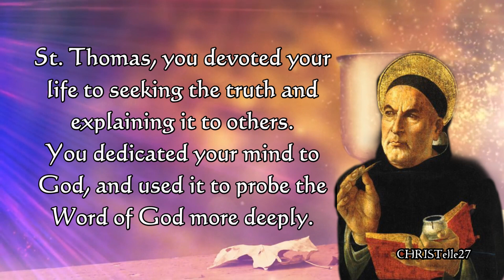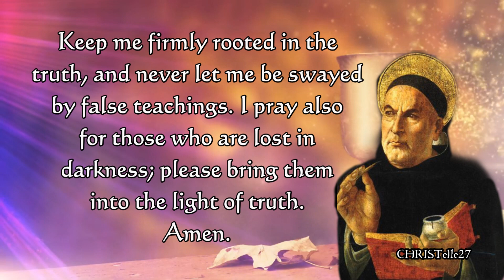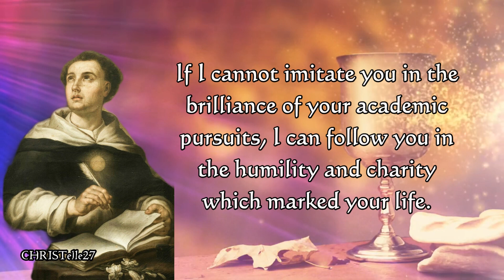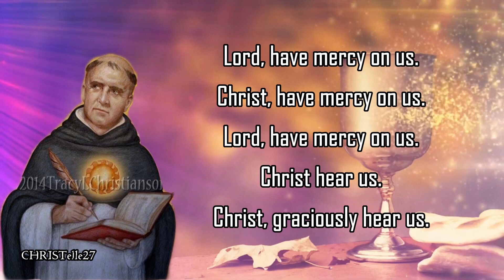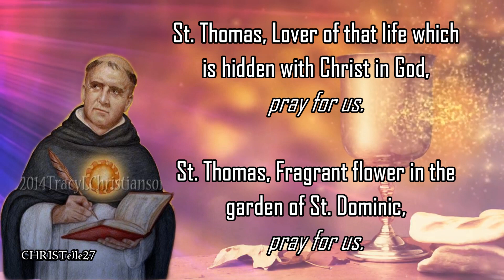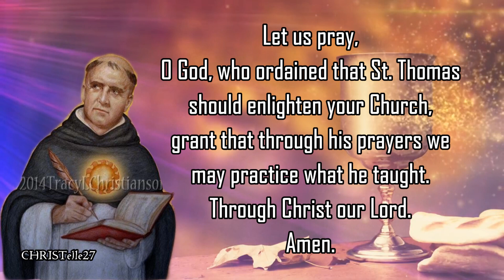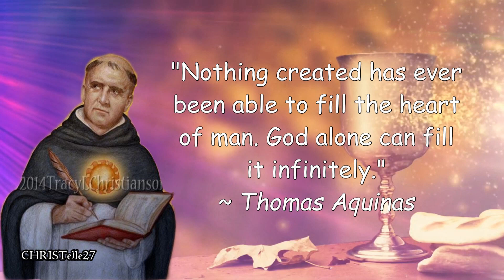St. Thomas Aquinas Novena : Day 4 | Patron of Catholic Schools & Students, against Storms, etc.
FEAST DAY: January 28
4TH DAY NOVENA: January 22
PATRON SAINT OF: Academics; against storms; against lightning; apologists; book sellers; Catholic academies, schools, and universities; chastity; Falena, Italy; learning; pencil makers; philosophers; publishers; scholars; students; theologians; Aquino, Italy; Belcastro, Italy;  University of Santo Tomas; Sto. Tomas, Batangas; Mangaldan, Pangasinan

St. Thomas, devoted to truth
"But speaking the truth in love, we must grow up in every way into him who is the head, into Christ" (Eph 4:15).

St. Thomas, you devoted your life to seeking the truth and explaining it to others. You dedicated your mind to God, and used it to probe the Word of God more deeply. Your gifts as a theologian and philosopher make you stand out as one of the greatest doctors of the Church. In your discussions, you made truth your primary aim, while treating respectfully anyone who differed with you.

Obtain for me too a great love of truth. Help me to ponder God's word so as to draw from it the light I need to nourish myself spiritually. Keep me firmly rooted in the truth, and never let me be swayed by false teachings. I pray also for those who are lost in darkness; please bring them into the light of truth.

PRAYER FOR EVERYDAY
St. Thomas Aquinas, patron of students and Catholic schools, I thank God for the gifts of light and knowledge he bestowed on you, which you used to build up the Church in love.
I thank God, too, for the wealth and richness of theological teaching you left in your writings. Not only were you a great teacher, you lived a life of virtue and you made holiness the desire of your heart.
If I cannot imitate you in the brilliance of your academic pursuits, I can follow you in the humility and charity which marked your life.

As St. Paul said, charity is the greatest gift, and it is open to all. Pray for me that I might grow in holiness and charity. Pray also for Catholic schools, and for all students. In particular, please obtain the favor I ask during this novena.
[Make you request here...]

Say the Litany of St. Thomas Aquinas

St. Thomas Aquinas, pray for us.